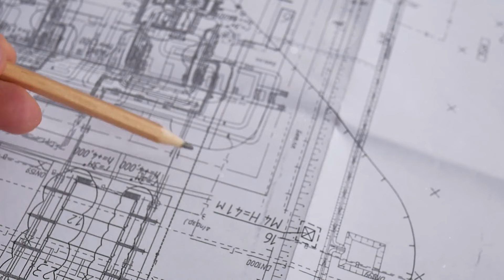MEET The OLDEST CONJOINED TWINS In The World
Have you ever had someone so close to you that you dreamt every day of achieving something great together? Well, meet Ronnie and Donnie Galyon, two conjoined twin brothers who dared to dream the impossible dream: breaking the record set by Chang and Eng Bunker—the oldest living conjoined twins who passed away in 1878 at the age of 62.

Since then, no other conjoined twins have managed to surpass their remarkable longevity. But Ronnie and Donnie were determined to change that narrative and reach even greater heights. But let's be real folks. This wasn't an average stroll in the park. Breaking a record set in stone for more than a century? That's no small feat. Challenges lurked around every corner, but did these resilient twins even entertain the thought of giving up? Not a chance. In today's mind-bending video, we're delving deep into the extraordinary lives of Ronnie and Donnie Galyon. These brothers, with their distinctly unique personalities, faced a journey filled with trials and tribulations, yet they never wavered in their resolve. From the moment of their conception to their final moments on this earth, their story is one of resilience, courage, and the unwavering bonds of brotherhood.